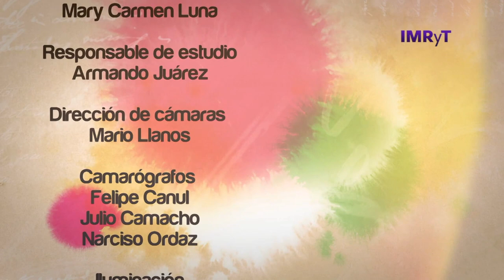Voz es Adultos Mayores Dislipidemia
Hoy en nuestro programa hablaremos de la dislipidemia y todas las repercusiones que trae en la salud en general y sobre todo en el adulto mayor. Así como los síntomas que la caracterizan y si esta enfermedad está asociada con otros padecimientos.